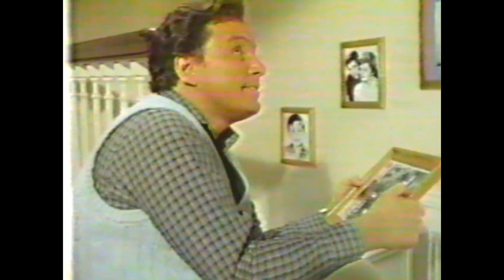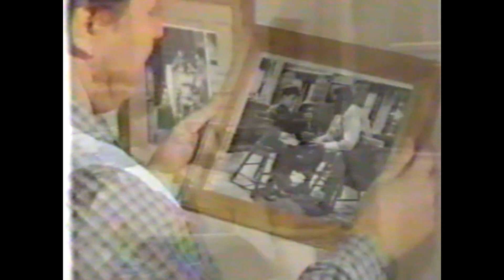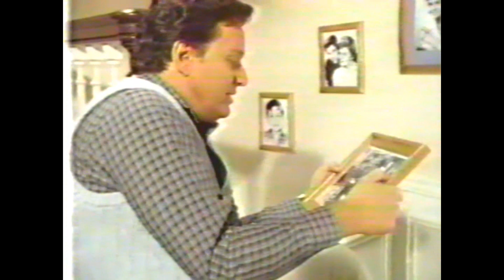Still the Beaver episode 15 Father's Day June 5, 1985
With Father’s Day coming up, Wally is determined to prove he’s not getting too old by training and running in a Mayfield marathon, while Beaver’s son Oliver (John Snee) buys toys and candy with the money June loaned him to buy his father a present in this 15th commercial-free episode of the Still the Beaver revival series called Father’s Day that debuted on The Disney Channel June 5, 1985.

For the first time since the 1983 reunion movie, this episode features a flashback clip to the original black-and-white TV series, once again a remembrance of a touching scene with Cleaver father Ward, actor Hugh Beaumont, who died three years before this episode.

Giovanni Ribisi (then called Vonnie) makes another appearance as Ollie’s friend Duffy in this episode.

This is the 15th of 26 episodes in 1984-85 before the series featuring most of the original cast of Leave it to Beaver, including Jerry Mathers and Tony Dow, moved to WTBS Superstation for three more seasons under the name The New Leave it to Beaver from 1986-89.